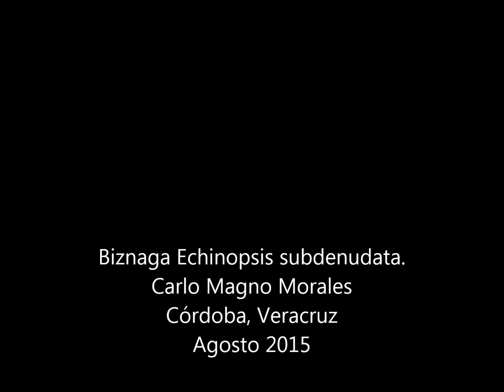Floracion Biznaga 2015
Floracion de Biznaga variedad :Echinopsis subdenudata.
Localidad: Cordoba Veracruz
Autor :Carlo Magno Morales Herrera
Fecha : 21- 22 de agosto del 2015.